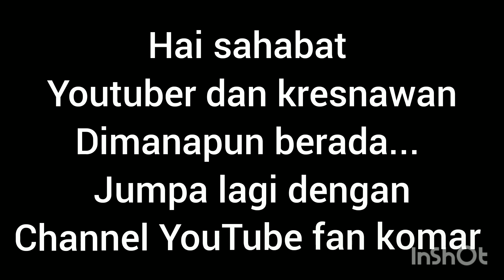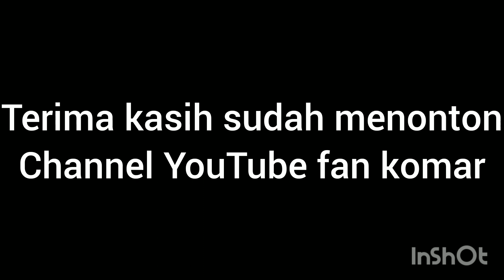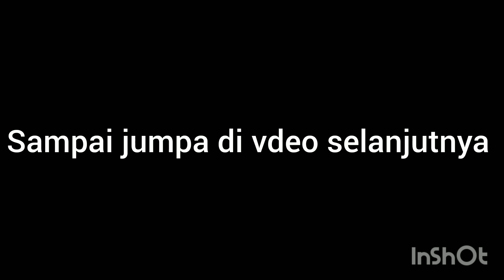MAULID NABI MUHAMMAD SAW TPQ AULA SERBAGUNA LOTUS KELAN TUBAN BADUNG BALI